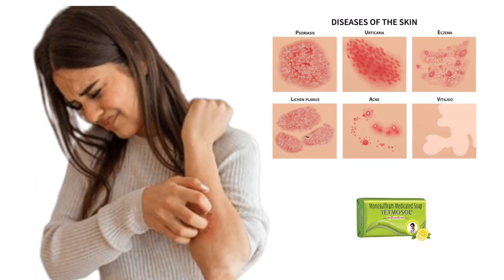खाज,खुजली, चर्म रोग की बेस्ट साबुन l Tetmosol soap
Video Topic
Tetmosol soap

TRUE MEDICAL

         WARNING
No copy my video and Audio